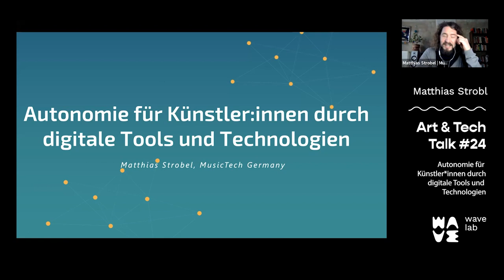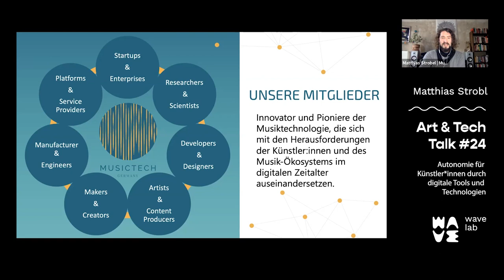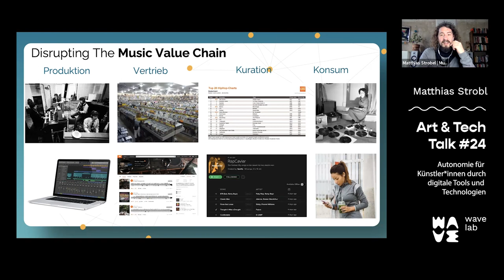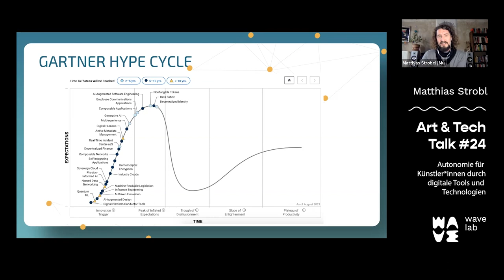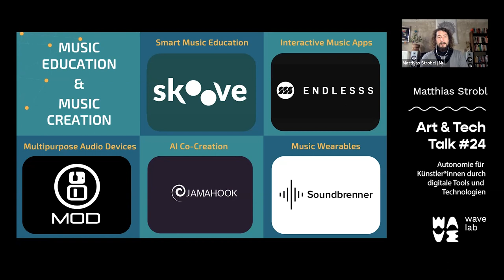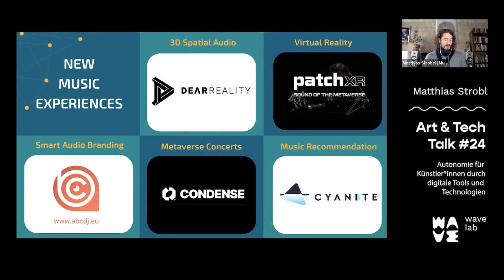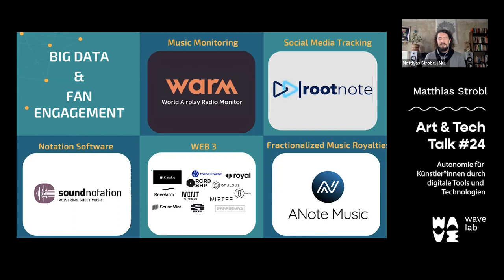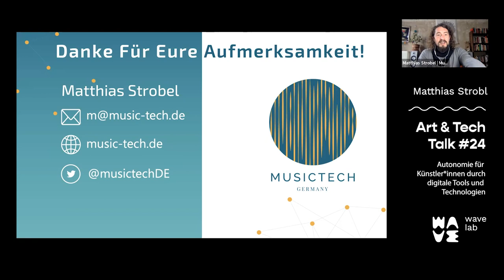Art & Tech Talk #24: »Autonomie für Künstler*innen durch digitale Tools« mit Matthias Strobl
»Autonomie für Künstler*innen durch digitale Tools und Technologien« mit Matthias Strobl

Alle Bereiche der Kulturbranche sind vermehrt von der anhaltenden Digitalisierung betroffen. Die Musikbranche im besonderen. Die komplette Wertschöpfungskette wurde in den vergangenen Jahren durch den Einfluss von Technologien und der Digitalisierung aufgebrochen. Das führt zu einer steigenden Autonomie der Künstler*innen, die nicht mehr abhängig von Mittlern sind, sondern unabhängig und selbstbestimmt ihre Karriere aufbauen und (weiter)entwickeln können, in dem sie ihre eigenen Einkommensquellen definieren und erschließen. Zudem hat sich hat sich der kreative Schaffensprozess durch digitale Tools verändert, wodurch sich der Zugang zur Produktion von Musik und Kollaboration mit anderen Künstler*innen immer mehr demokratisiert.
Da auch in Zukunft Technologien die Musik- und Kulturbranche verändern werden, gibt Matthias Strobel in diesem Art & Tech Talk einen Überblick über bereits vorhandene Tools für Künstler*innen sich kreativ zu entfalten, ein Einkommen durch digitale Wertschöpfungsmöglichkeiten zu generieren und über technologischen Innovationen, die in den nächsten Jahren auf die Musik- und Kulturbranche zukommen.

Foto: Alexander Rentsch